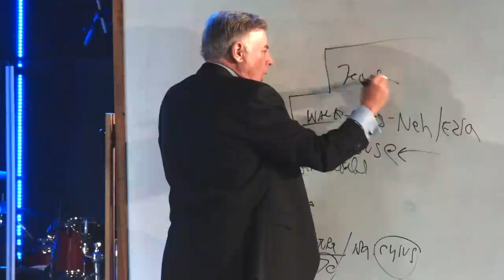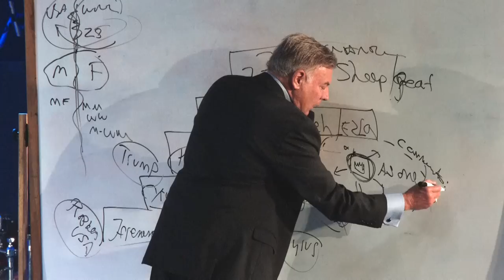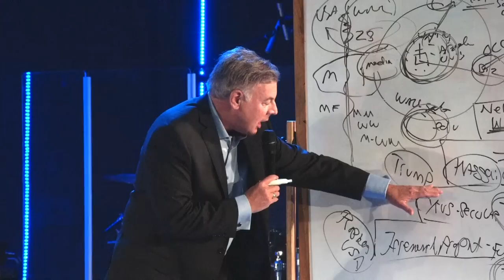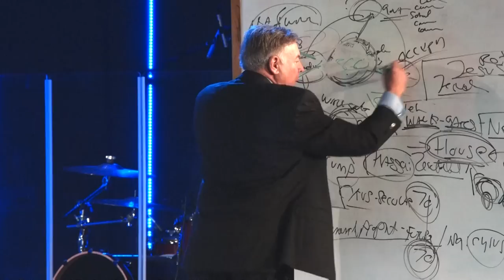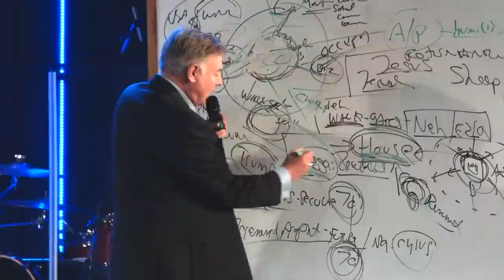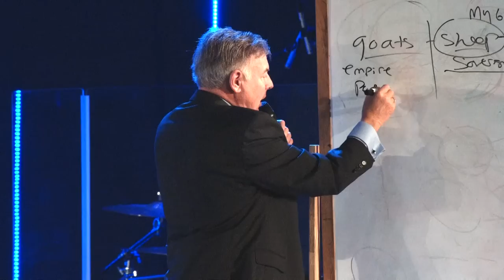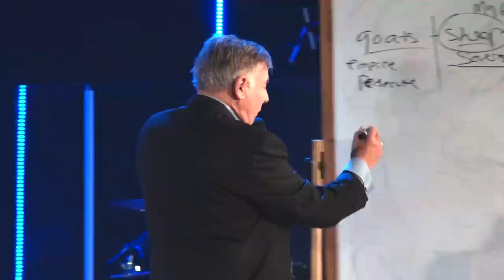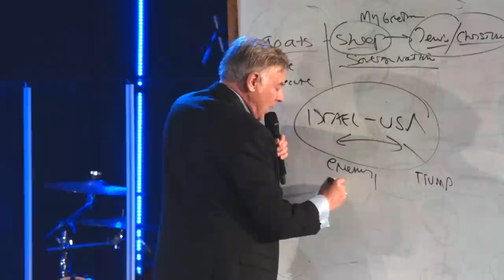Governing Ekklesia: As One | Lance Wallnau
Filmed live on 5/23/21 at The Oasis Church in Middletown, Ohio.

We appreciate your financial support!